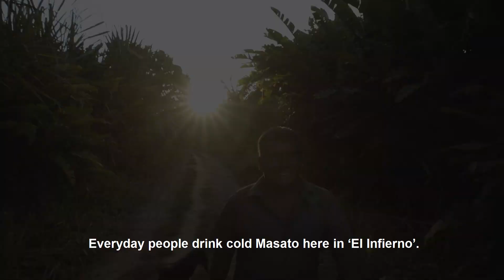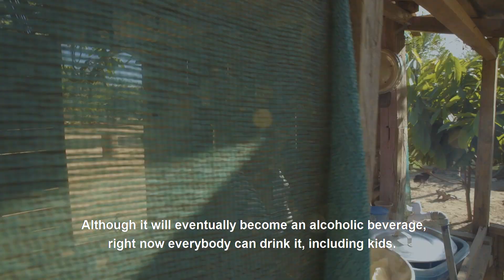Amazon Native Community: How To Prepare Traditional Jungle Beer - Masato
The Ese Ejas Native Community Of Infierno in Tambopata, Madre de Dios  - Peru, show us how to prepare a "traditional beverage" from the Amazon Jungle: Masato, based on Yuca root or manioc.

DIY and let us know how was it!!  From these corner of the Peruvian Rainforest to the world.

Meet the Ese Ejas of Infierno, an Amazon Native Community from the jungle of Madre de Dios in PERU.